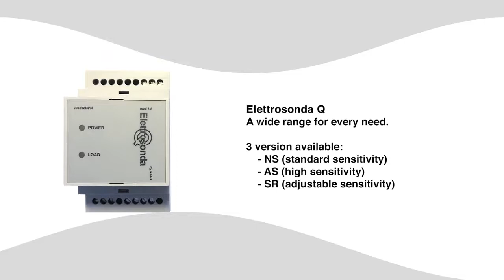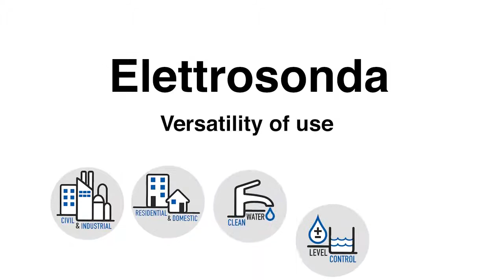ELETTROSONDA Electronic Level Regulator - Mac3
Check out the ElettroSonda range of electronic regulators by Mac3.

The electro probes, produced by MAC3, are regulators of conductive fluid that control minimum and maximum levels of deep well, tanks, cisterns, etc.

The operating principle is based on the detection of fluid resistance on the part of the control unit, the level being controlled by means of special probes immersed in the liquid, with the longest acting as a common element.

When the level of the liquid inside the container or the well wets all three submersed probes a relay is activated and subsequently deactivated only when the level descends, uncovering the lower probe.